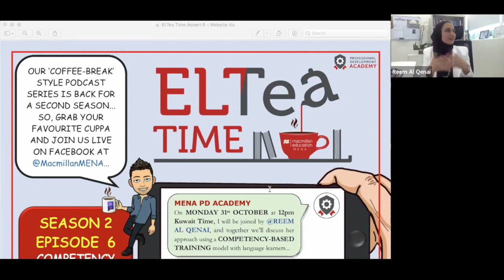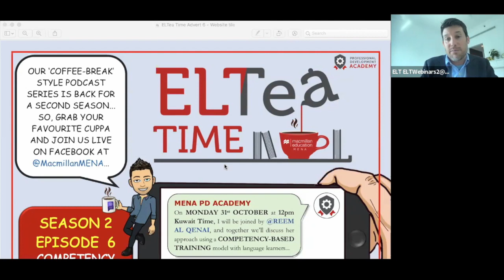Episode 6: A Competency-based Learning Model in MENA, with Reem Al-Qenai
Macmillan Education MENA trainer, Nathan Waller, is back - with his eccentric tea selection and inspiring educator guests from across the MENA region - for Season Two of ELTea Time MENA: our Advancing Learning Podcast series for English language teachers in the Middle East and North Africa (or MENA) region ☕

In episode six, Nathan (enjoying his Asian Pear Harmony tea) was joined by REEM AL-QENAI (enjoying her Jasmine tea) - President-elect of Tesol Kuwait, and Associate Professor of English and Social Studies & Head of Library, at Kuwait Technical College (KTC) in Kuwait. Together we discussed Reem and her teams' holistic approach to language teaching and learning through the adoption of a Competency-Based Training model - and some of the benefits this has brought, both in terms of learning outcomes and general life and study skills...

This episode was recorded in collaboration with TESOL KUWAIT

👉 What 'additional' competencies do you try to develop with students in your context, and how do you go about achieving this?